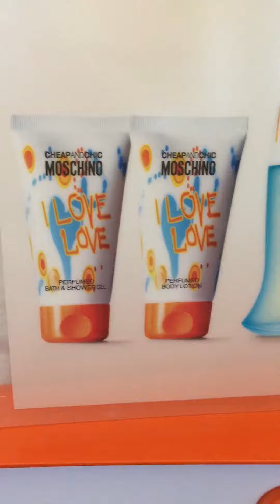Perfume for teenage girls Moschino I love love perfume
Perfume for teenage girls by Moschino.*Found at TJ Maxx * this video was not sponsored.